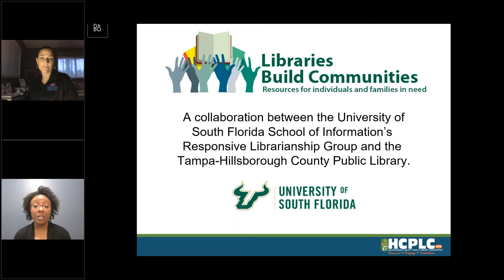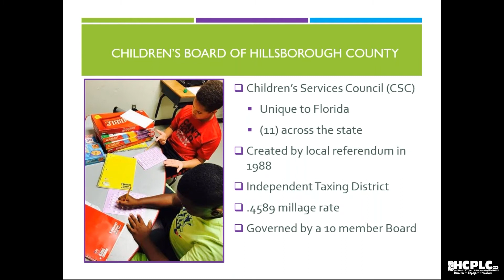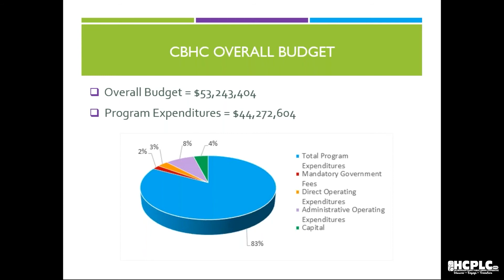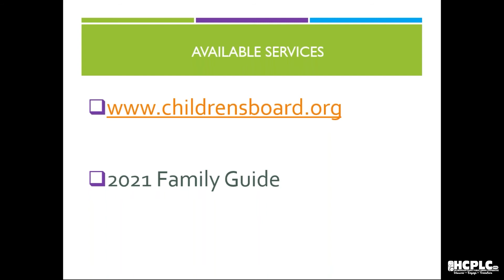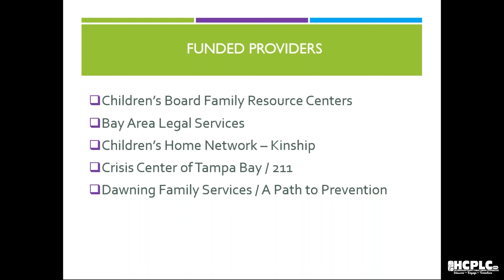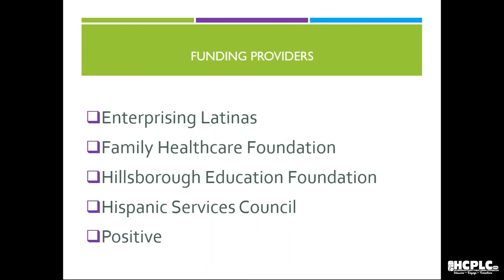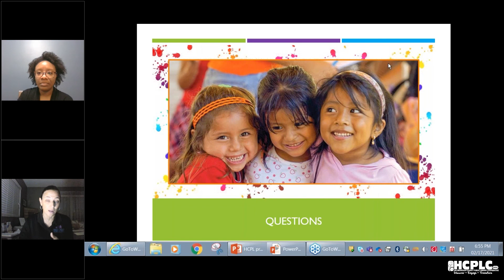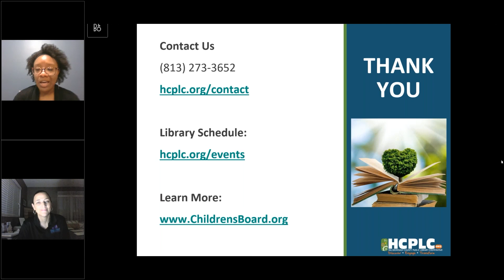Serving Families: Children's Board of Hillsborough County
Learn how you and your neighbors can get support from programs funded by the Children's Board of Hillsborough County (@MyCBHC).

This session is a part of the "Libraries Build Communities" initiative – a collaboration between the University of South Florida School of Information's Responsive Librarianship Group (@usfsi) and the Tampa-Hillsborough County Public Library.

This project was funded under the provisions of the Library Services and Technology Act from the Institute of Museum and Library Services. Florida’s LSTA program is administered by the Department of State’s Division of Library and Information Services.